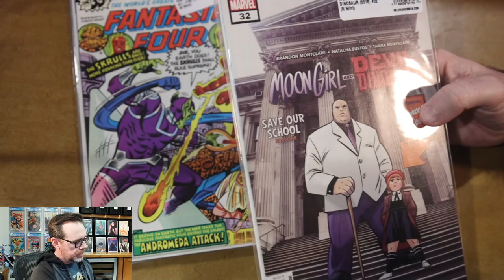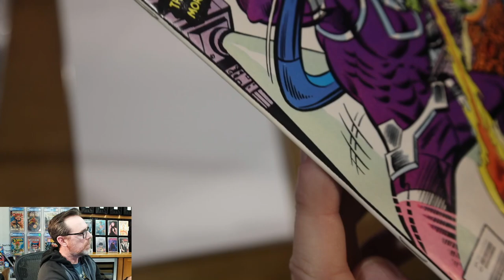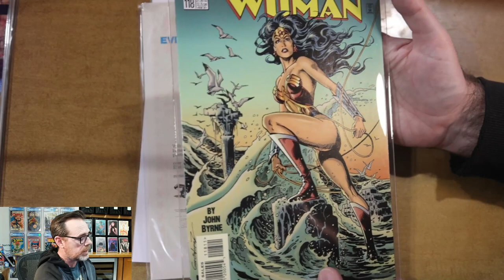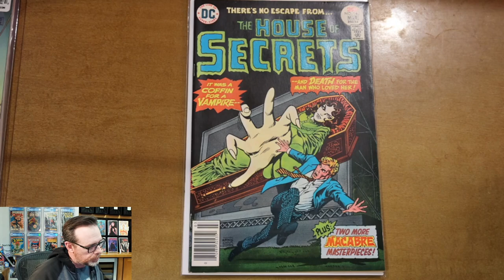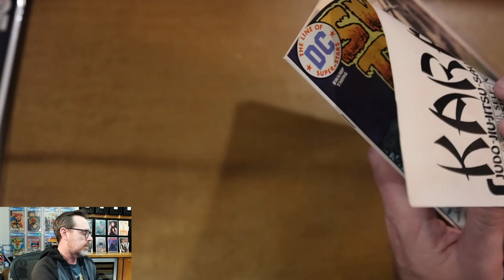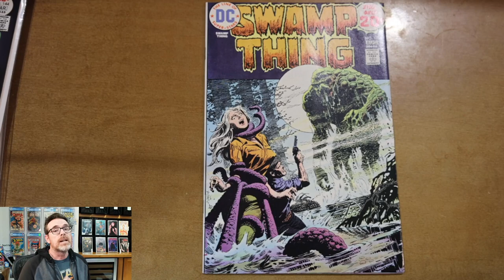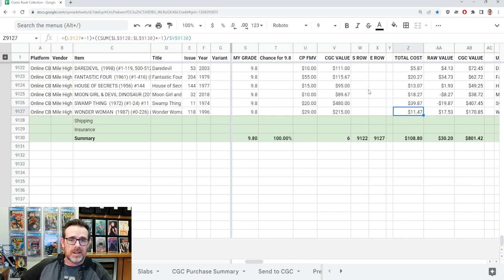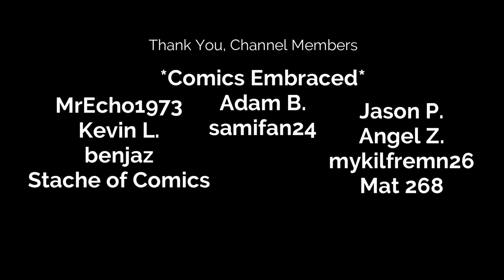Time Traveling | Comic Book Unboxing | Mile High Comics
So many complaints about old websites and antiquated comic book processes and workflows. Don't let the Mile High Comics website fool you; modernize your process to work around what others are doing to find great deals on comic books.

Chapters
00:00 Teaser
00:35 Intro
05:42 Unboxing
25:08 Order Analysis
31:23 Summary